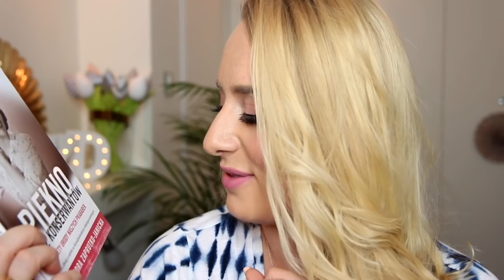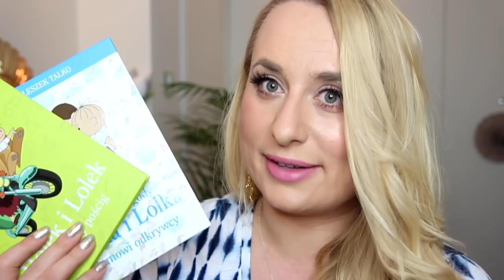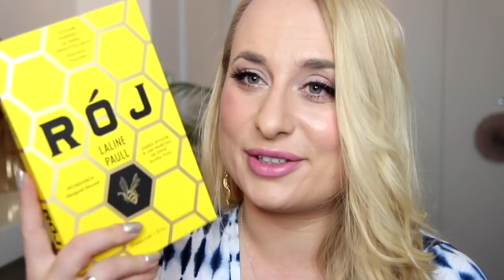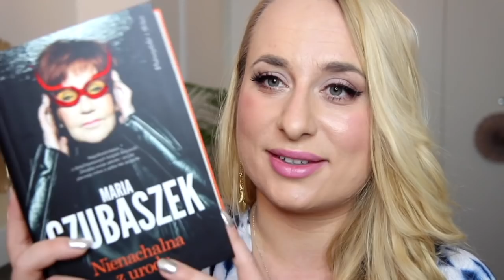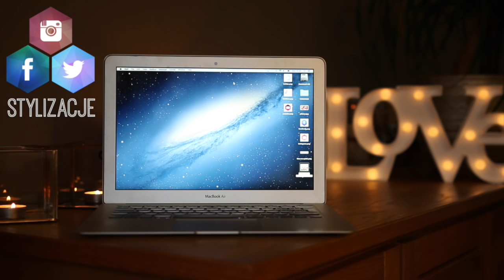HAUL MIESZANY 👓📚🍂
☠ LINKI:
15% zniżki do sklepu Jelly na hasło stylizacjejesien
haslo dziala do 10 listopada!!

☠ NAPISZ DO MNIE/ SEND ME MAIL:
Karolina Stylizacje
Mediakraft Polska
Nowy Świat 60/8
00-357 Warszawa

+ Canon 70D

☠ MUZYKA
Audionetwork